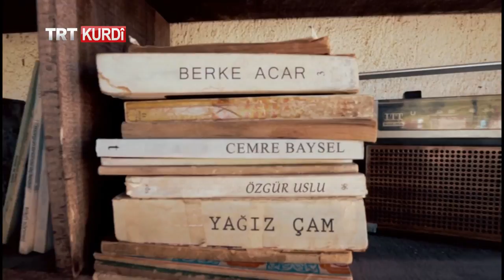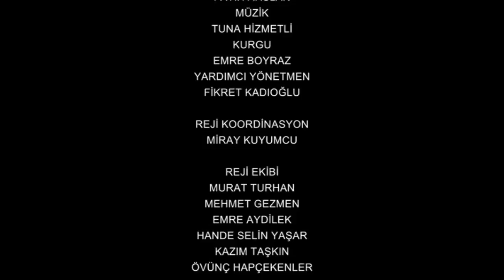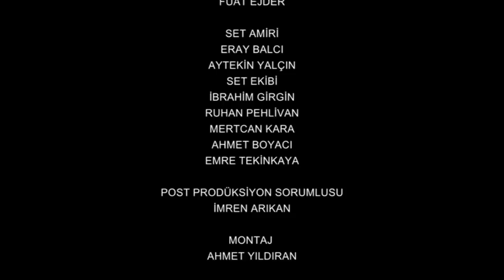Behra Kesk - Beşa 38.